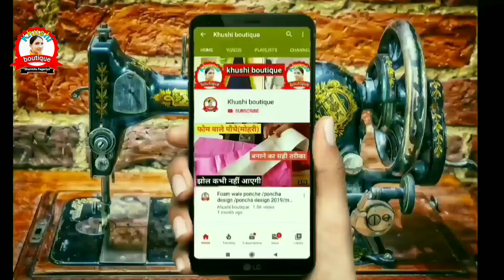Kurti Ki Lambai Kaise Badhaye | Kurti Ki Length Badhane Ka Tarika | Kurti Par Les Lagane Ka Tarika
Is video mein maine aapko kurti ki lambai badhana bataya hai.is tarike se aap suit ki length ko badha sakte hai.

kurti par Les lagane ka tarika

kurti par Les ka design

kadai wali kurti

kurti cutting

kurti ki length Kaise badhaye

kurti ki lambai Kaise badhaye

suit ki langth badhane ka tarika

kurti ki length badhane ka tarika

kurti ki lambai badhane ka tarika

how to increase kurti length

suit ki length Kaise badhaye

suit ki lambai Kaise badhaye

suit ki lambai badhane ka tarika